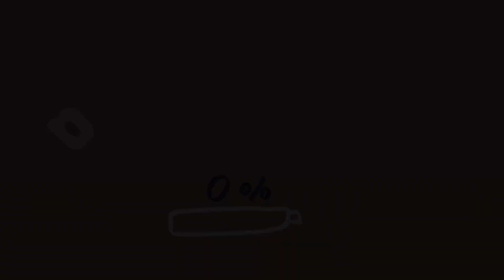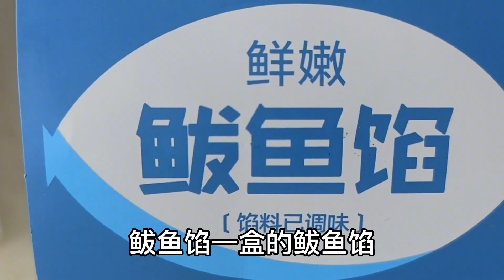沈阳93岁军人奶奶太幸福了，3个工作人员伺候着她，老人高兴笑啦 莎莎姐的美好生活记录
刘李莎热爱生活
优质生活领域创作者
★台湾出生祖籍北京 ★在北京20年现在回沈阳照顾婆婆 ★热爱园艺和美食更热爱旅行 ★每天记录美好的真实生活 ★(每周更新5个视频)